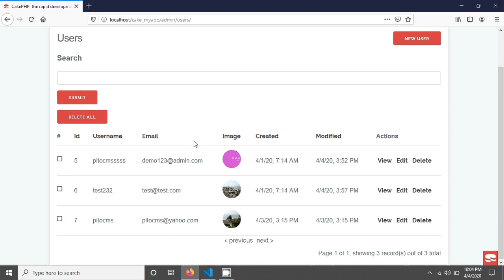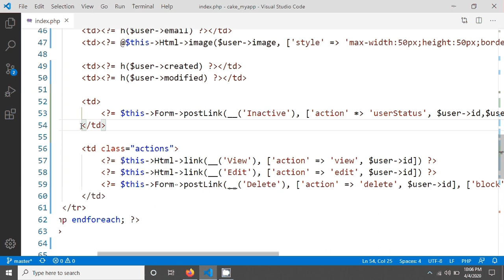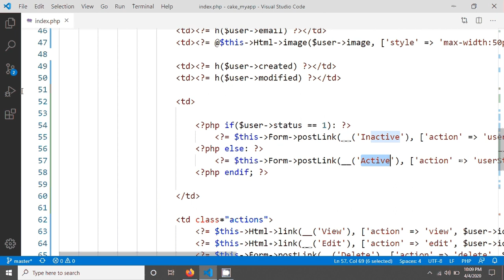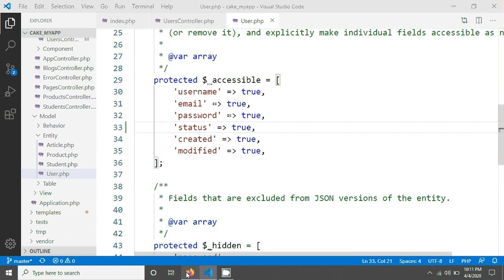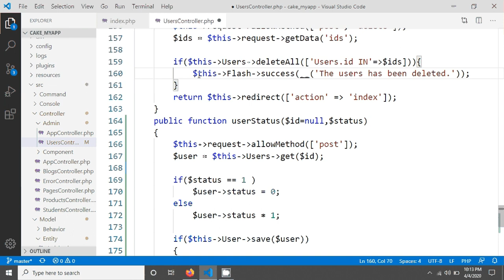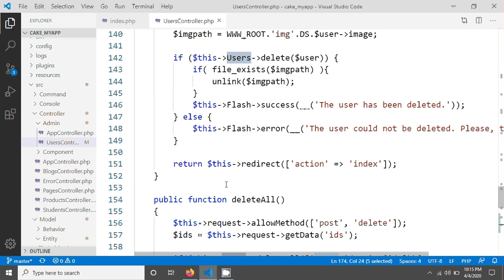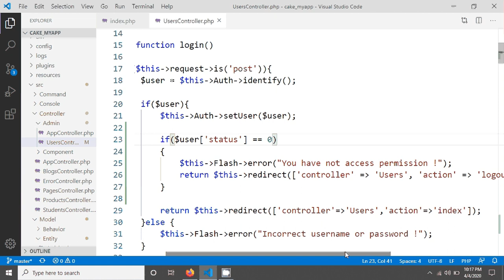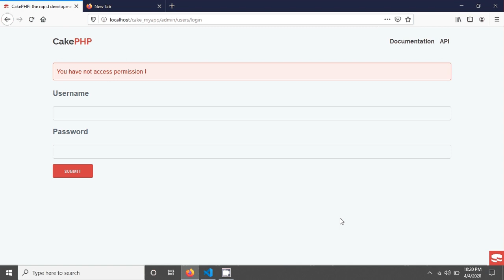CakePHP 4 users active inactive status.(28)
This tutorial on cakephp user active and inactive status change.